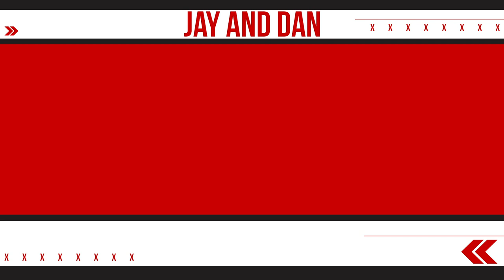Mathew Dumba discusses his role in the newly formed Hockey Diversity Alliance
Minnesota Wild defenceman Mathew Dumba joins the Jay and Dan Podcast to discuss his role in the newly formed Hockey Diversity Alliance, the impact the issue of race had on him growing up and showcases an awesome impression of Ilya Bryzgalov.